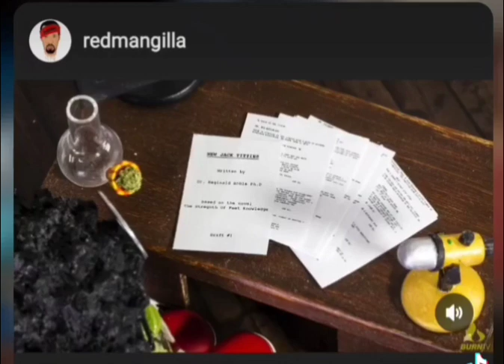redman comedy skit